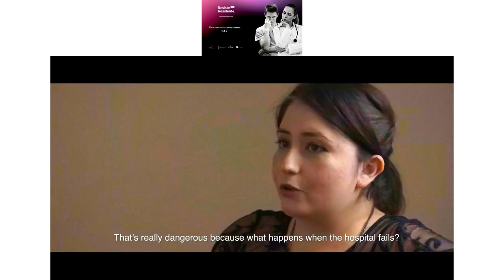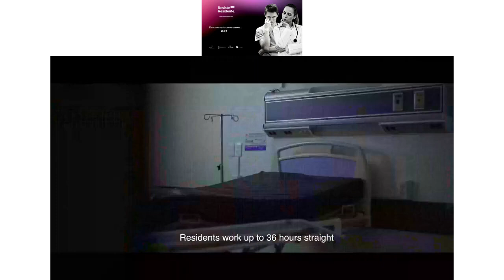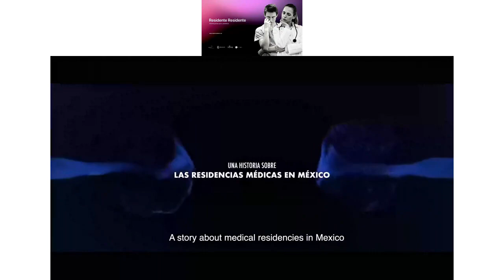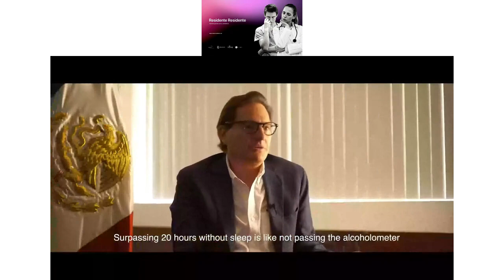Resiste Residente: Inequidades del ENARM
Resiste Residente es un documental enfocado en explorar la salud mental y el papel de los residentes médicos en el sistema de salud mexicano.